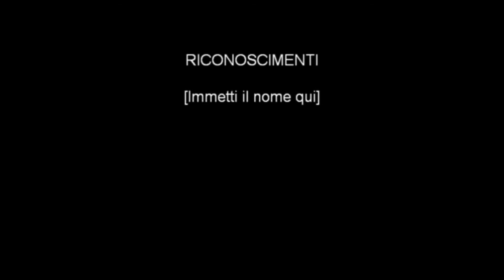I Pooh ~ Another life ~ Se nasco un'altra volta -video di supporto-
Di Facchinetti - I Pooh Superano i Rolling Stones in Canada con il songolo "Another life". Al concerto 300.000 persone.